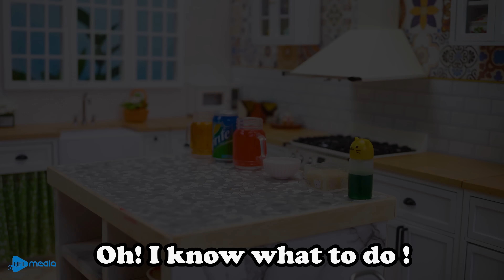Best of Miniature Strawberry and Chocolate Cake | Miniature Cooking Dessert Decorating Ideas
Hi everyone, I'm Mico.
Today I make Strawberry and Chocolate Cake in my Miniature Kitchen. Hope you like it.

0:00 Strawberry and Chocolate Cake
4:22 Gummy Bear
7:39 Dunkin Donut
11:42 Galaxy Cupcake
16:02 Strawberry Pancake
19:21 Chocolate Truffle

CREDIT :
Producer & Director : Anh Ngoc
Quality Assurance: Minh Tuan
Script writer: Lan Nguyen
Props assistant: Nga Le, Thuy Vu
Animator: Phuong Linh
Camera Operator: Trung Nguyen
Editor & Sound Designer: Luc Nguyen
Thumbnail Designer: Thuy Nguyen
System Developer : Thanh Hang